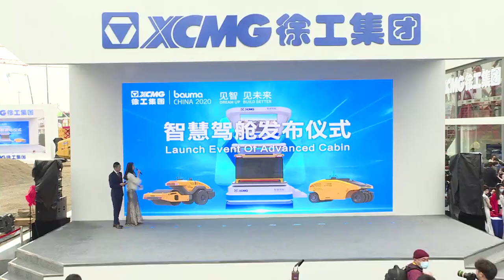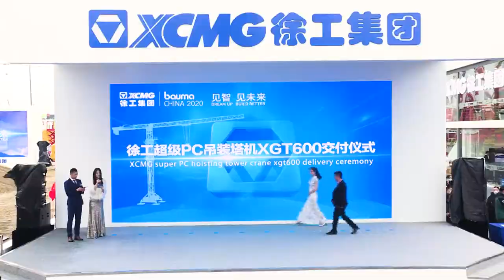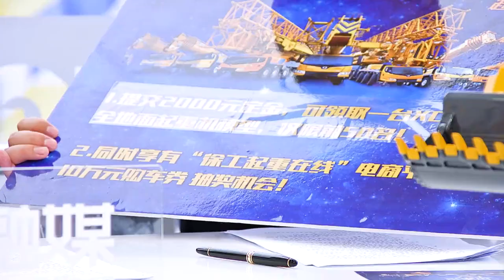Day 1 at Bauma China 2020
Day 1 at Bauma2020!! We were delighted to witness such a response on an opening day. Thank you all for visiting our booth. There are more exciting things to come but here’s a recap of what happened on Day 1.